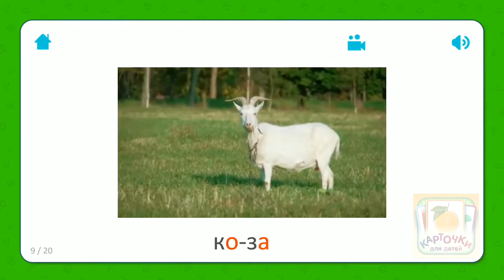Коза - Карточки Для Детей - Домашние Животные - Карточки Домана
В приложении более 1500 профессионально озвученных карточек, Азбука и обучающая игра «Найди Картинку». А также звуки животных, техники и природы. Также есть карточки с видео.

Развивающие карточки - это легкий и интересный способ научиться говорить, а затем читать. Одобренный детскими психологами, учителями и самими родителями во всем мире, он идеально подходит для малышей от рождения до 4-х лет!
Встроенная обучающая игра «Найди Картинку» специально разработана для детей от 0 лет. Благодаря специальному интерфейсу ваш малыш легко разберется с игрой, просто следя за происходящим на экране. Для игры можно отобрать одну или несколько тем, таким образом упрощая или усложняя ее.

Если в семье растет ребенок, то развивающие карточки скорее необходимость, чем просто развлечение. Давно известно, что ключ к развитию умственных способностей малыша - это его личный опыт познания в первые три года жизни, когда наиболее активно развиваются мозговые клетки. Показывая карточки, вы стимулируете работу мозга, развиваете логическое мышление ребенка, его память и внимание. Благодаря механизму запоминания слов, ваш малыш также научится читать быстрее, чем его сверстники.
Используя методику раннего развития Глена Домана обучать ребенка по карточкам очень легко, главное - регулярные занятия. Просто начните играть с ним, показывая три раза в день один-два набора карточек, уделяя каждой карточке не больше 2-3 секунд. Через несколько дней вводите новые наборы и немного увеличивайте время занятий. Очень важно желание самого ребенка - прекращайте игру, как только малыш теряет к ней интерес.

Также карточки можно использовать для обучения по методике Макото Шичида и Монтессори, для этого предусмотрена возможность в настройках приложения отключить подписи к карточкам.

Польза от карточек заключается в следующем:
√ Стимуляция развития головного мозга
√ Развитие памяти
√ Развитие логического мышления
√ Быстрое обучение чтению
√ Развитие внимания
√ Общее раннее развитие ребенка

Возможности нашего приложения:
• Звуки животных, техники и природы
• Поддержка любой ориентации экрана
• Высокое качество картинок
• Профессиональное студийное озвучивание карточек
• Бесплатно доступно 200 карточек
• Встроенная проверочная игра
• Деление подписи на слоги (фонетический тип)
• Слайдшоу для занятий по методике Глена Домана
• Возможность отключения подписи для занятий по методике Макото Шичида

Полная версия состоит из 1500 карточек, разбитых на 52 темы (200 карточек доступно бесплатно), включая:
- Aзбука
- Домашние животные
- Алфавит
- Слоги
- Числа
- Профессии
- Транспорт
- Овощи и фрукты
- Музыкальные инструменты
- Динозавры
- Космос
- Авиация
и другие темы.

Начните занятия прямо сейчас!